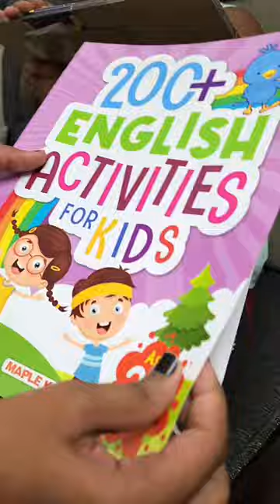Mini Vlog- Surprise Gift For Zavi 🤩🎁😍 Productive Day Vlog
Webby Jungle Safari Wooden Jigsaw Puzzle, 24pcs, Multicolor